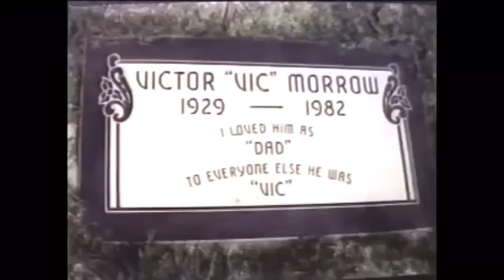Look At This Dude!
The Twilight Zone Movie (1983) The Helicopter Accident...